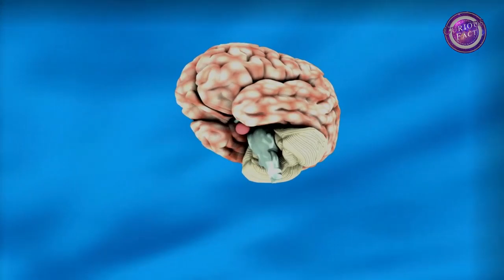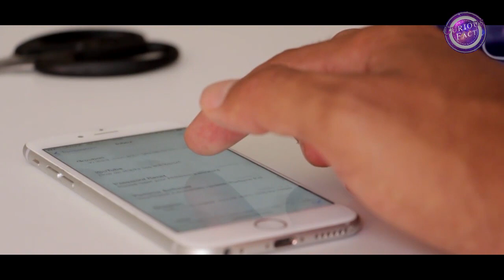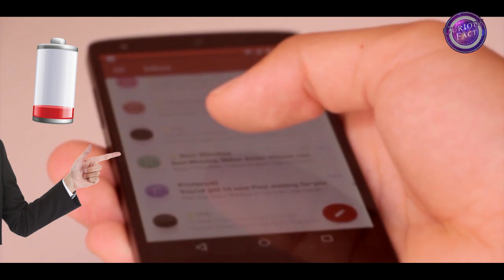आज से कभी-भी 100% Full चार्ज मत करना | Don't Charge Your Phone Battery 100% here's why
These days, our phones are basically part of us. Almost like your lift pinky. While they are magical devices that can do pretty much anything, phones aren’t invincible! Do you know, for example, that your phone uses the battery to search for reception? This will seriously drain it!

By the way, don't let your phone lose its battery completely before you charge it. Just wait ‘til it gets below that 30% line. If you plug in your phone every time it gets a little below 100%, eventually, it will have a hard time recharging.

Curiousfact For The CuriousMind

12 Brand New Interesting Random Facts In Hindi

Mind Blowing Facts Series Episode No.31
 Don't Charge your Phone 100% here's why
Secret Settings to Keep Your Phone Battery Alive for Longer

Pages:
Like the Facebook Page!

Editing:
Voiceover & Final Video Editing by -  Sarfaraz MaliC.

You're Curiosity ends here.